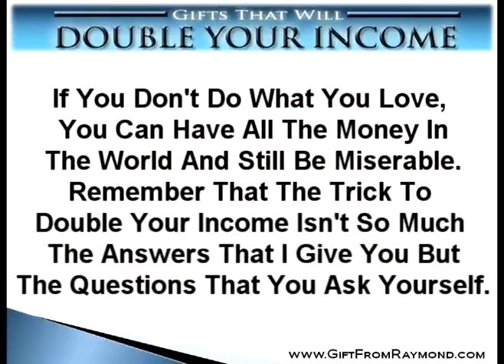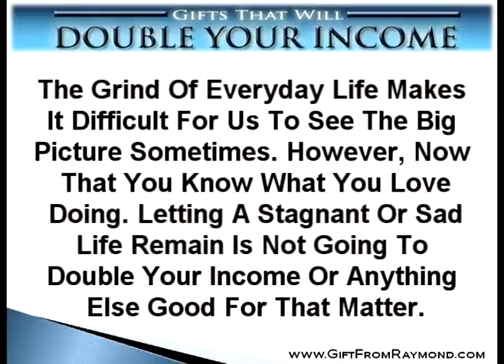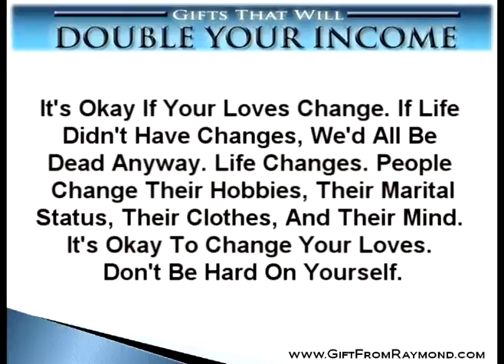Raymond Aaron | 4 Questions (And Answers) To Double Your In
And Raymond Aaron Present Double Your Income And Get Out Of Debt With Today's Topic: "4 Questions (And Answers) To Double Your Income With Love As The Cornerstone".